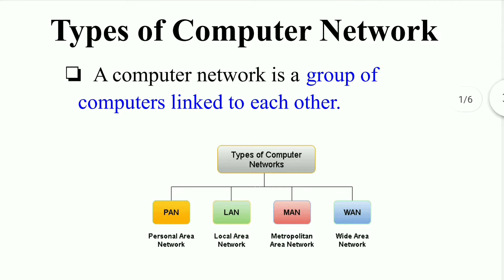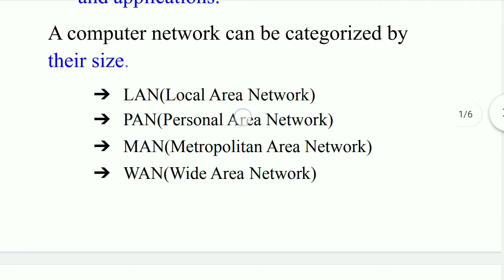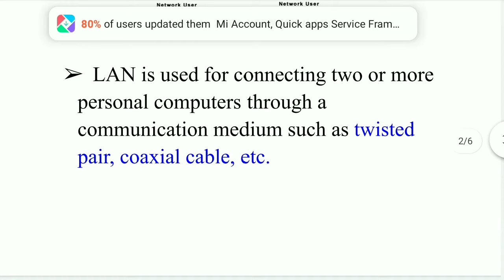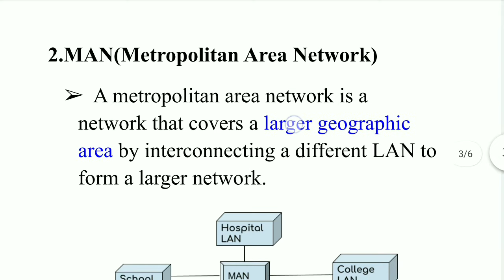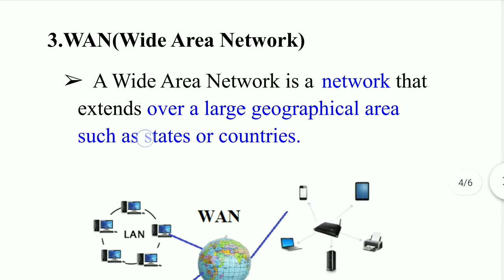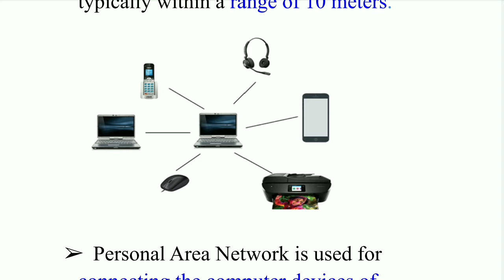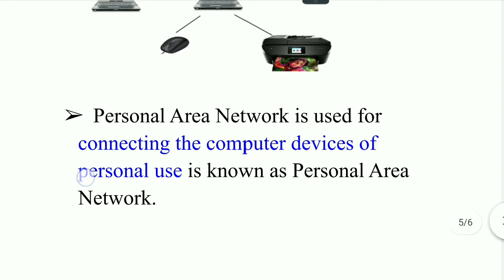Types of Network/ LAN, WAN, MAN, PAN... in Computer network... tamil